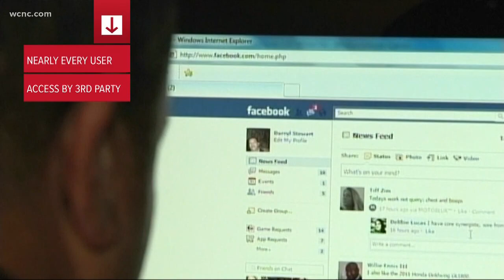Prosecutors to seek death penalty against Erica Parsons' adoptive father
Prosecutors will seek the death penalty against Sandy Parsons, the adoptive father of Erica Parsons, according to the District Attorney.